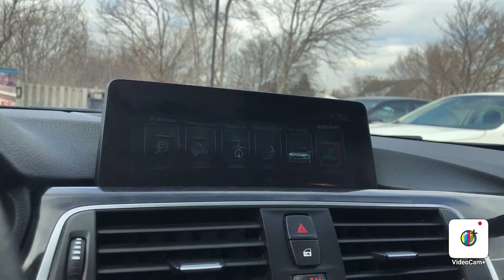2017 BMW 330XI PLATINUM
Due to the COVID 19, we have gone completely virtual. You can view all our cars virtually on our youtube channel @

We will provide FREE home delivery based on your postal code.

FEATURES AND THEIR BENEFITS:

BACKUP CAMERA WITH PARKING SENSORS FOR SAFETY!
KEYLESS ENTRY & PUSH BUTTON START FOR SWIFT GO!
NAVIGATION FOR EASY TRAVELING!
HEATED MIRRORS FOR CLARITY!
PREMIUM STEREO FOR MUSIC LOVERS!
POWER LOCKS AND WINDOWS FOR COMFORT!
INTELLIGENT KEY FOR INFRARED ACCESS TO POWER DOOR LOCKS!
REAR FOLDING SEATS FOR MORE SPACE!
POWER SEATS WITH MEMORY PACKAGE FOR THE PERFECT SEAT POSITION!
HEATED SEATS FOR CHILLY NIGHTS!
UNIVERSAL GARAGE DOOR OPENER FOR IN CAR CONTROL!
SUNROOF FOR FRESH AIR!
DAKOTA LEATHER SEAT UPHOLSTERY FOR STYLE!
BLUETOOTH FOR ALL MOBILE DEVICE CONNECTIVITY!
SPORTS, ECO AND COMFORT MODE FOR ALL TYPES OF ROAD ADVENTURES!
TRACTION CONTROL FOR BETTER ROAD GRIP!
PLATINUM GRAY COLOUR FOR ITS STYLISH FINISH!
 FINANCE AT EASY BI-WEEKLY PAYMENTS @ 4.9% O.A.C,$0 DOWN PMT UP TO 72 MONTHS. (OPEN LOAN)

WE ARE HERE TO SERVE YOU! WE FINANCE! GOOD CREDIT! BAD CREDIT! APPLY ONLINE @
PEELCARSALES.COM!

DOOR TO DOOR DELIVERY AVAILABLE ASK FOR A QUOTE!

OPEN SUNDAYS FROM 12 TO 5 PM!

Cost of Borrowing Example: For every $1,000 financed at 4.99% over a 60-month term cost of borrowing would be $131 total over 60 months. If you qualify for 6 months no payments, payments are deferred and added to the end of the loan. Variable admin charges may apply.

STUDENT FINANCING AVAILABLE!

Peel Car Care Maintenance Protection Plan(PCMP)
Up to 2 years!
Distance Of Up to 40000km!
Maintenance Intervals of 6months/8000km OR 5 Visits!

 BUY WITH CONFIDENCE! MEMBER OF UCDA!

WE ARE FOUND AT:

2701 DERRY ROAD EAST, MISSISSAUGA, ON, L4T1A2 (MAJOR INTERSECTION AIRPORT AND DERRY ROAD)